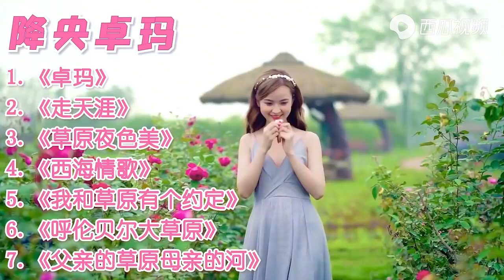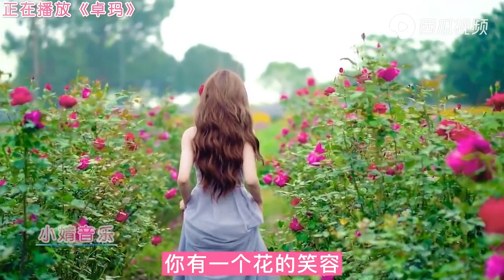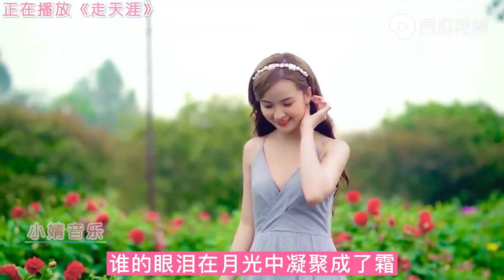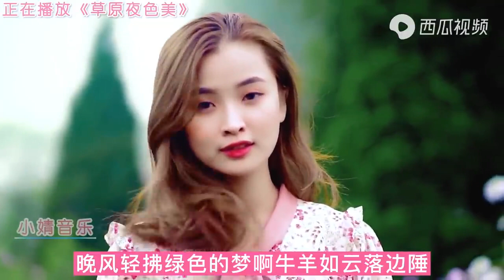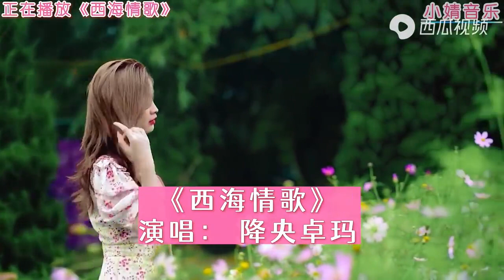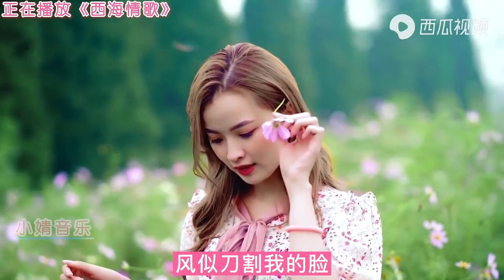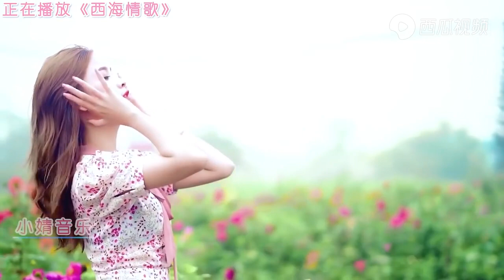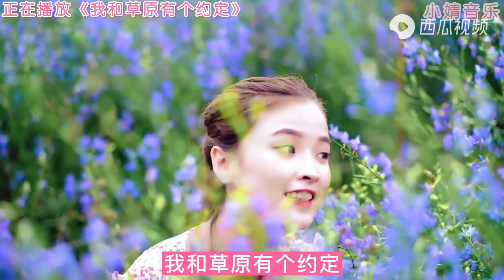降央卓玛《卓玛》《走天涯》《西海情歌》《草原夜色美》《我和草原有个约定》《呼伦贝尔大草原》